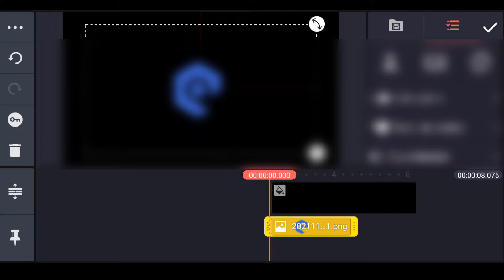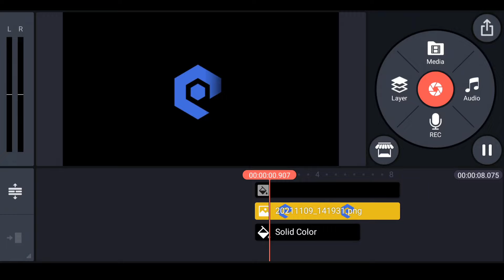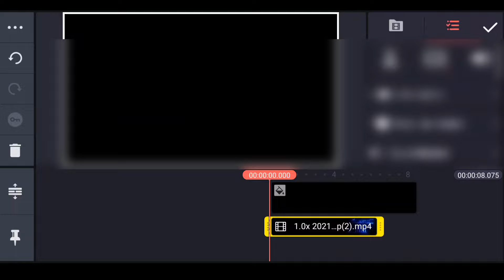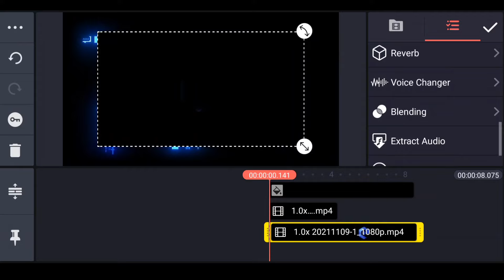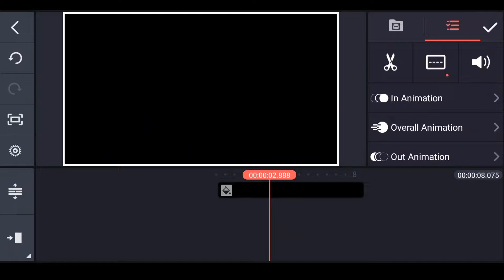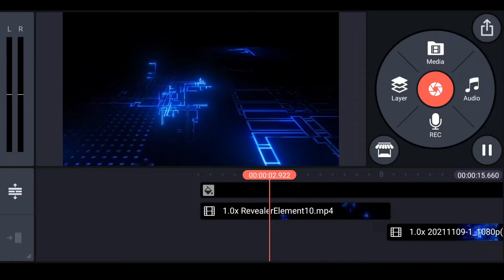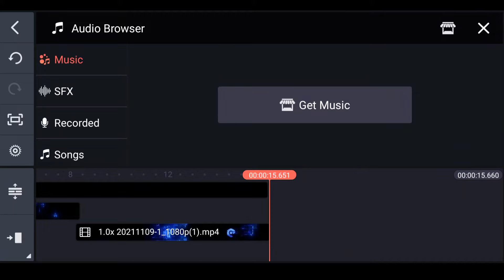Bio Technology intro | kinemaster intro video editing| kinemaster intro tutorial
Video Title :::: Bio Technology intro | kinemaster intro video editing| kinemaster intro tutorial

Hi guys welcome back to our Channel JAVED Editz Zone, today in this video iam going to teach you Bio Technology intro | kinemaster intro video editing| kinemaster intro tutorial Hindi, hope you guys like it and pls do consider like if you like my videos and SUBSCRIBE FOR MORE UPDATES THANK YOU
          GRAPHICS-Motion

Used graphics Link
 GRAPHICS-Motion...

Some of my resent videos